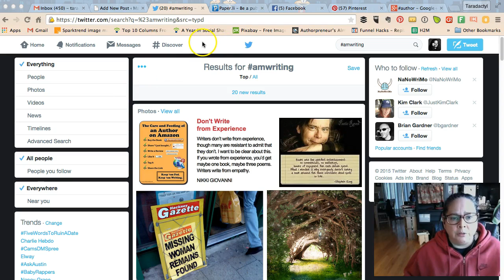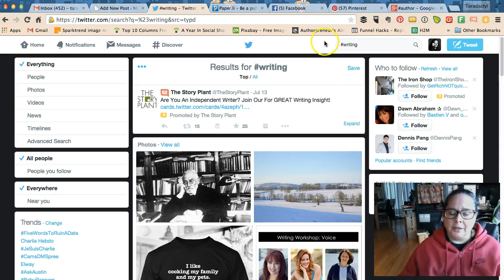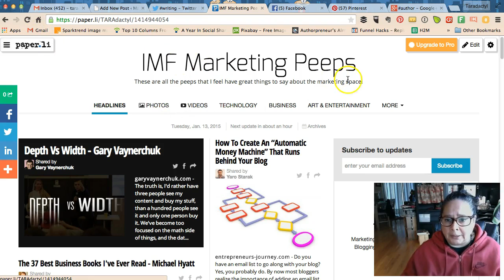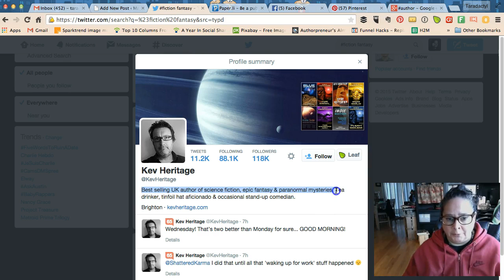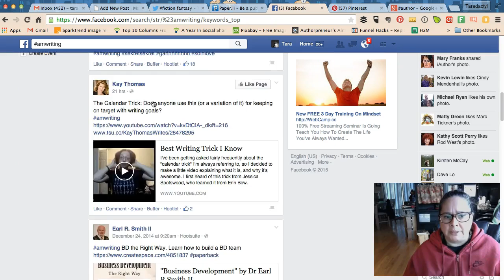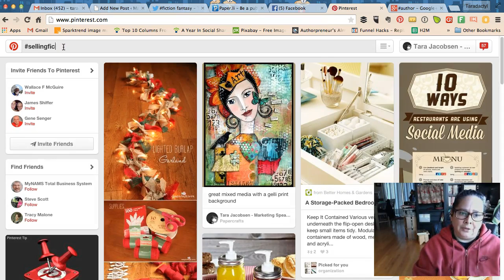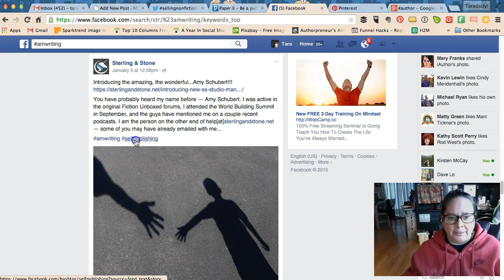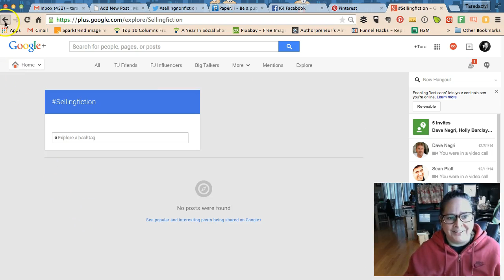Why Do Hashtags For Author Marketing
This video goes over the reasons WHY you would want to use hashtags (#) in your author marketing on social media websites like Twitter, Facebook, Google Plus and Pinterest.